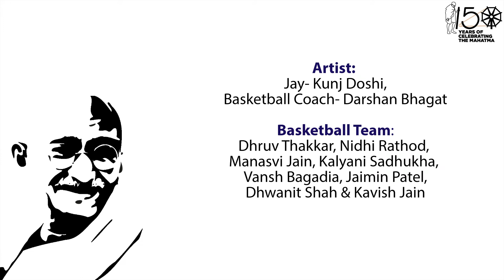Shashwat Mahatma FULL HD by Nirali Shah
As a celebration of  150 years of Mahatma Gandhi, this film was made by Nirali Shah to Bring alive the undying-eternal magic of mahatma, so it is called- SHASHWAT MAHATMA!

His experiments on self, his awareness to walk the path, his ability to learn and relearn and continuously letting go of the old to pave the new road, leaving the legacy for the entire world and generations to come to inspire them ... it's about being the change yourself to see that change in the world. hoping that this film will remind and inspire the young and capable generation to "BE THE CHANGE WITHIN"  to be able to spread that light in the world :)